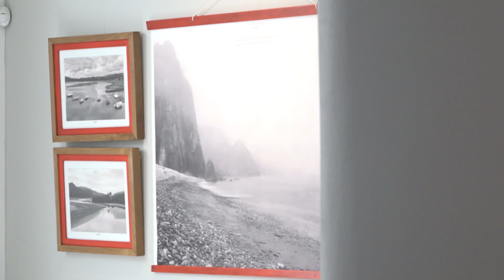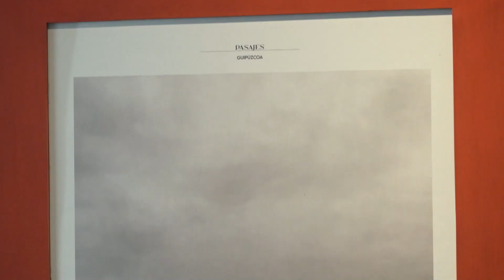Exposición Fotográfica ❞𝐄𝐬𝐩𝐚𝐧̃𝐚 𝐝𝐞𝐬𝐝𝐞 𝐞𝐥 𝐜𝐚𝐦𝐢𝐧𝐨❞- Manuel Calderón